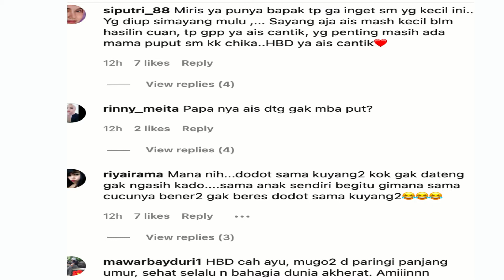CUEKIN ANAK KANDUNG, ULANG TAHUN TAK PEDULI DODDY SUDRAJAT MENGHILANG JADI SOROTAN